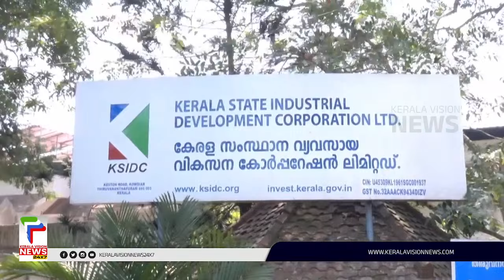കക്ഷി ചേരാൻ അപേക്ഷ നൽകി ഷോൺ ജോർജ്ജ്; എക്സാ ലോജിക് കേസിൽ SFIO അന്വേഷണത്തിന് എതിരായ ഹർജി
About COA